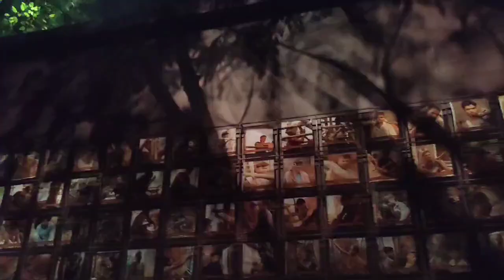ভাগ্নী দায়িত্ব নিতে শিখছে।। পুজোর ঘর বাড়ি পরিষ্কার । ছেলের ঠাকুর দেখা স্টার্ট।।